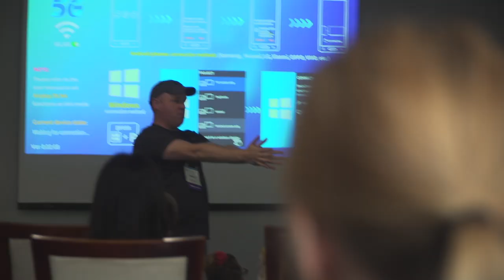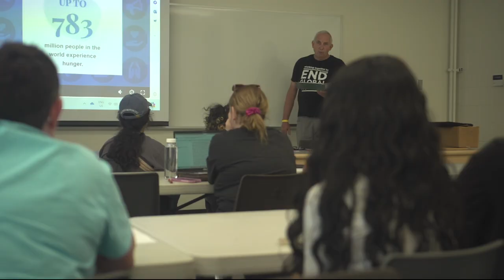Audacious Hope. Day 2. Let's Dance!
Day 2 at Audacious Hope was full of fun and activities. Grounded in worship, youth and young adults participated in a full slate of engaging and creative workshops and team building around climate justice, affirming and inclusion, theological education, and more. During worship, Mitchell Anderson encouraged the group to hold on to hope as the fuel for the journey. And yes, there was also some dancing!

Audacious Hope is a joint effort by The United Church of Canada and the Presbyterian Church in Canada and runs July 3-6, 2024.